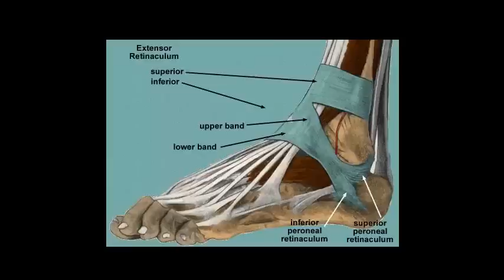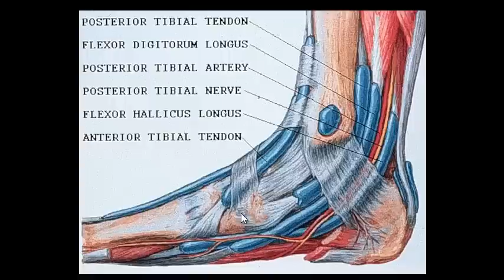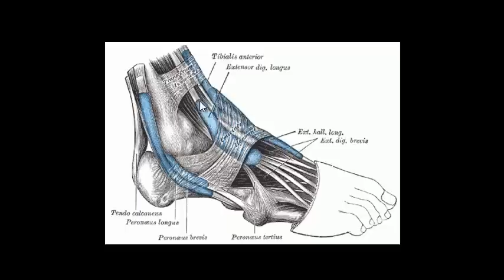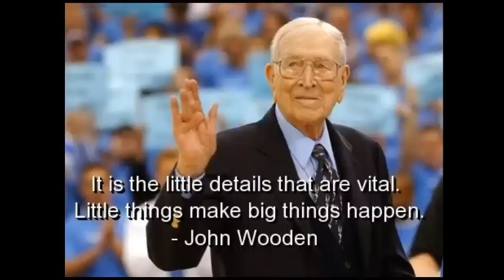Does Allen Iverson Have Fascia Tensioning in His Feet?